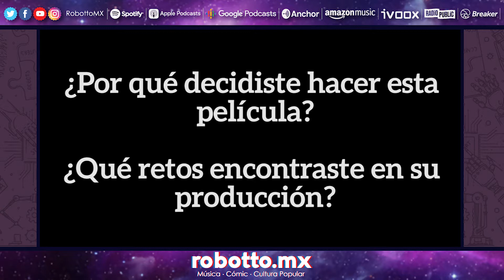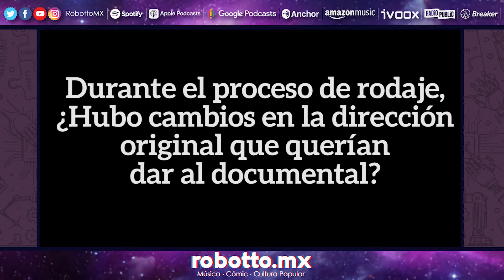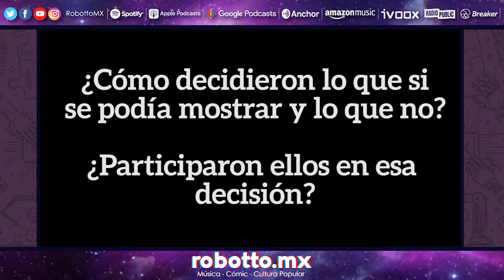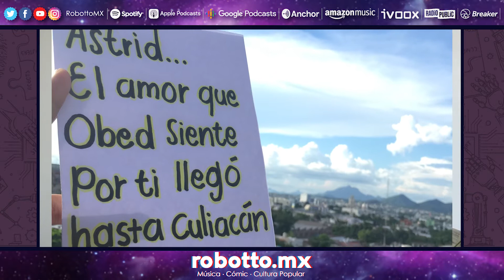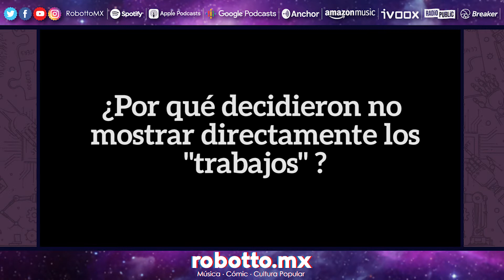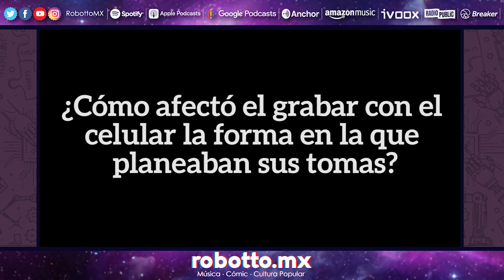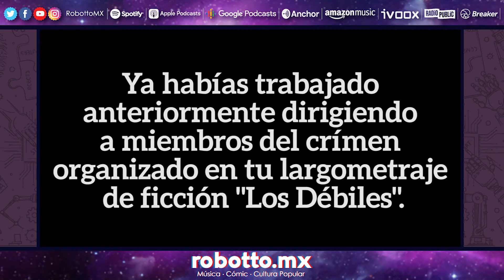Entrevista con Eduardo Giralt, director de "Los Plebes"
Un grupo de jóvenes sicarios milennials vaga por Sinaloa mientras tratan de hacer frente a su crecimiento, su trabajo y sus deseos para el futuro. Esta es una película sobre adolescentes nacidos en el lugar equivocado, en el momento equivocado y en las circunstancias sociales equivocadas.